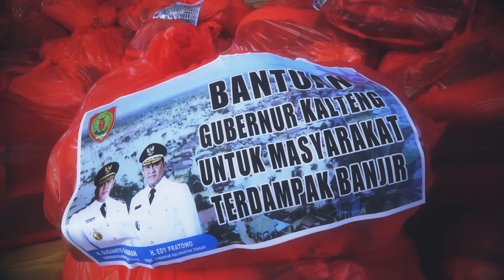WARGA TERDAMPAK BANJIR DI WILAYAH KAB BARSEL DAPAT PAKET SEMBAKO DARI GUBERNUR KALTENG